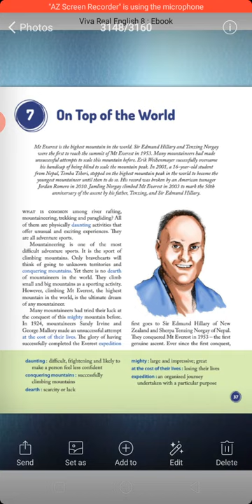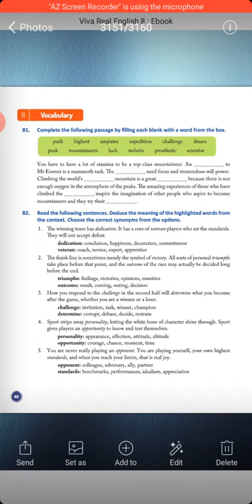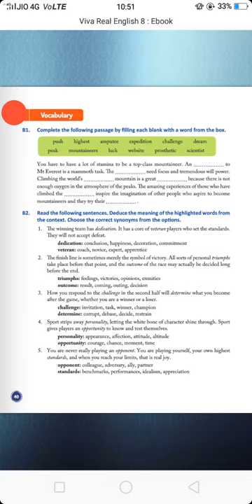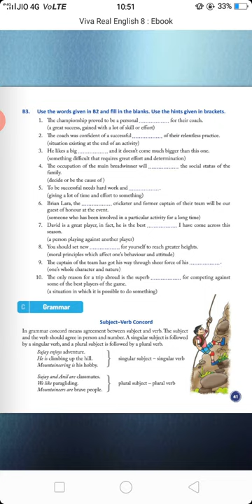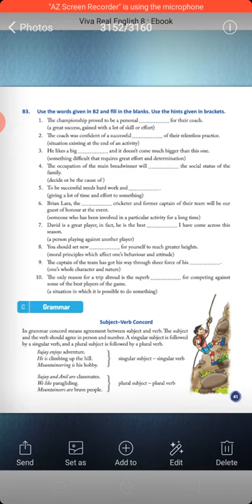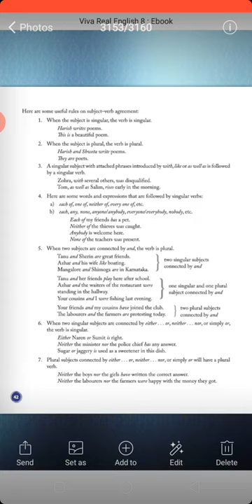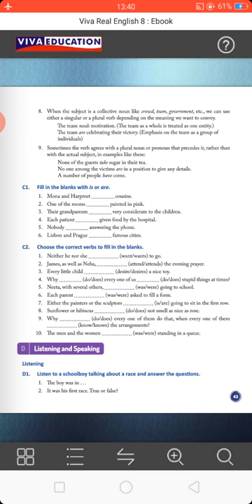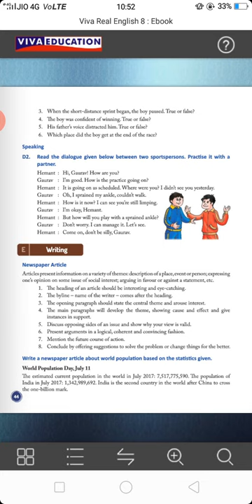CLASS_8 ENG CHP 7 ON TOP OF THE WORLD PART 2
CLASS : 8
SUBJECT: ENGLISH
CHAPTER NAME :  ON TOP OF THE WORLD PART 2